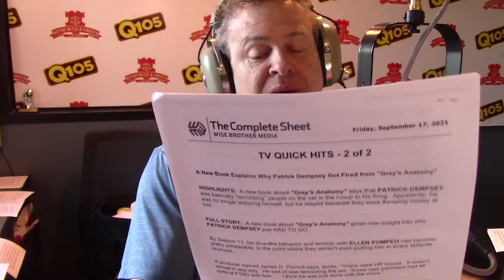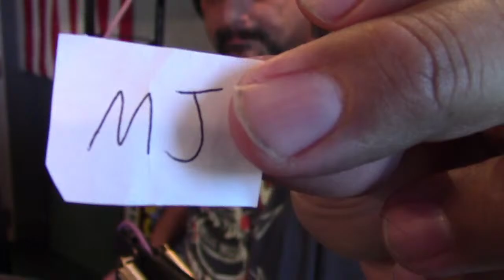THE MJ MORNING SHOW LIVESTREAM 08/26/2022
The MJ Morning Show Is Back!

Hear MJ,  Roxanne, Fester and Froggy Weekdays On Q105.

MJMorningShow.com